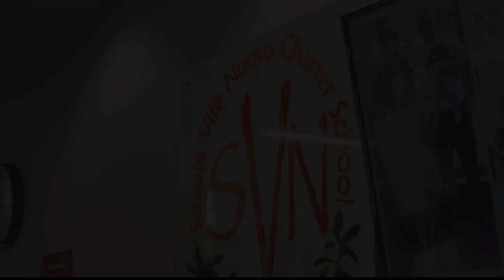ResponsabilidadSocial Rayadas l Kansas City